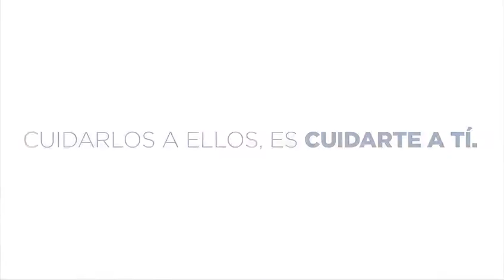Tanda Comercial Unitel HD 📺 (Bolivia, 29/08/2022 📅) (Parte 3/3)